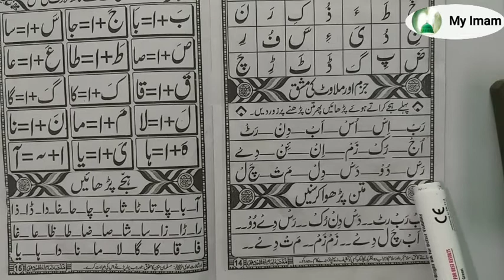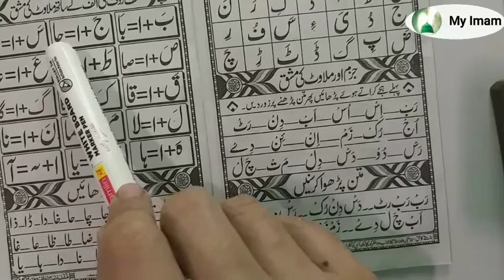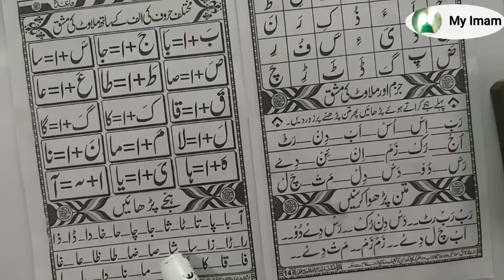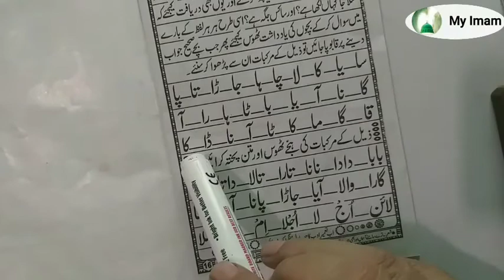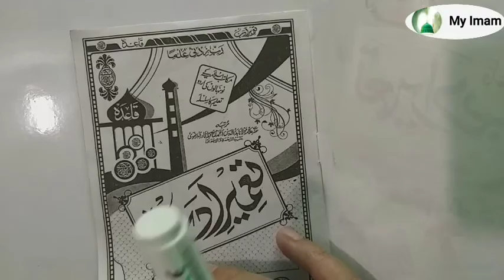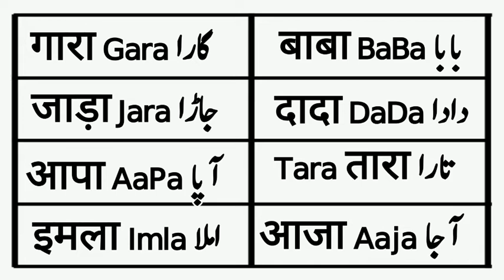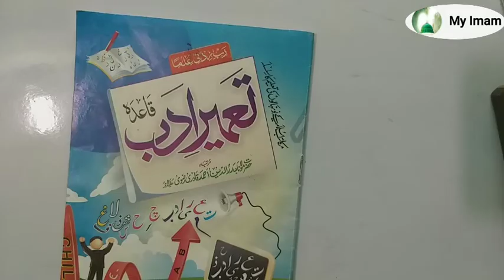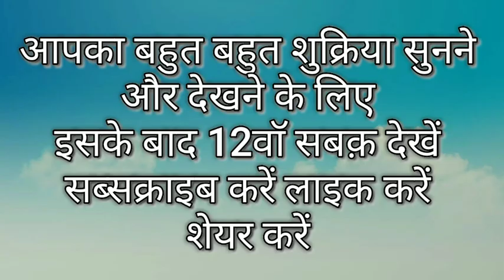urdu learning part 11 उर्दू भाषा सबक़ 11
उर्दू सीखो पार्ट 11 इससे पहले हम 10 सबक़ और पढ़ा चुके हैं आप उनके विडियो भी सीख सकते हैं

الحمدللہ ہم نے اردو تعلیم و تربیت کا سلسلہ شروع کیا ہے تاکہ وہ لوگ جو تعلیم و تربیت دے ناآشنا ہیں اور ان کا قرآن مجید اور اردو زبان پڑھانے کا شوق ذوق ہے مگر کیسی ایسی جگہ رہتے ہیں جہاں کوئی استاد جی نہیں اور کوئی پڑھانے والا نہیں ملتا ہے یا پھر ایسے کاموں میں مصروف ہوتے ہیں کہ باقاعدہ تعلیم و تربیت کےلئے چاہتے ہوئے بھی وقت نہیں نکال سکتے ہیں تو ایسے علم دوست افراد کے لئے ہم نے آن لائن فی سبیل اللہ قرآن پاک اور اردو کی تعلیم و تربیت کا درس بڑے آسان اور سھل انداز آغاز کیا ہے تاکہ وہ لوگ جو تعلیم و تربیت کے شوقین ہیں وہ ابتداء سے مکمل طور پر اردو زبان پڑھنا اور لکھنا اور قرآن مجید تجوید و قرات کے ساتھ روانی سے بلا روک ٹوک کے پڑھ سکیں اور دنیا کی کوئی بھی کتاب اردو میں مطالعہ کرسکیں اللہ تعالی کی بارگاہ میں دعا ہے کہ حضور اکرم صلی اللہ علیہ وسلم کے صدقہ و طفیل میں اس کوشش کو قبول فرمائے اور ہمارے لئے ذریعہ آخرت بنانے آمین بجاہ سید المرسلین

Praise be to Allaah. We have started a series of Urdu education and training so that those who are unfamiliar with education and training and have a taste for teaching the Qur'aan and the Urdu language, but how do they live in a place where there is no teacher and no one to teach?  If you don't get it or you are busy in such activities that you can't find the time for regular education and training even if you want to, then for such knowledge-loving people, we have taught online Quran and Urdu education for the sake of Allah.  It has started in a simple and easy way so that those who are interested in education and training can read and write Urdu language completely from the beginning and can read the Holy Quran fluently and fluently with any recitation and any book in the world.  May Allah Almighty accept this effort in the charity and support of the Holy Prophet (PBUH) and make it a source of the Hereafter for us. Amen instead of the Messengers.

अल्लाह तआला की प्रशंसा करें। हमने उर्दू शिक्षा और प्रशिक्षण की एक श्रृंखला शुरू की है, ताकि जो लोग शिक्षा और प्रशिक्षण से अपरिचित हैं और कुरान और उर्दू भाषा को पढ़ाने का शौक रखते हैं, लेकिन वे ऐसी जगह कैसे रहते हैं, जहां कोई शिक्षक नहीं है और कोई पढ़ाने वाला नहीं है?  यदि आप इसे प्राप्त नहीं करते हैं या आप ऐसी गतिविधियों में व्यस्त हैं जिन्हें आप नियमित शिक्षा और प्रशिक्षण के लिए समय नहीं दे सकते हैं, यदि आप चाहते हैं, तो ऐसे ज्ञान-प्रेमी लोगों के लिए, हमने अल्लाह की खातिर ऑनलाइन कुरान और उर्दू शिक्षा दी है।  यह एक सरल और आसान तरीके से शुरू हुआ है, ताकि जो लोग शिक्षा और प्रशिक्षण में रुचि रखते हैं, वे शुरू से ही पूरी तरह से उर्दू भाषा पढ़ और लिख सकते हैं और कुरान को धाराप्रवाह और धाराप्रवाह रूप से दुनिया में किसी भी पुस्तक और किसी भी पुस्तक के साथ पढ़ सकते हैं।  अल्लाह तआला इस कोशिश को पवित्र पैगंबर (अल्लाह की शांति और आशीर्वाद) के दान में स्वीकार करें और इसे हमारे लिए बाद का स्रोत बना दें।

الحمد لله بدأنا سلسلة من التربية والتعليم الأردية حتى لا يألفوا التعليم والتدريب ويذوقون تعليم القرآن واللغة الأردية ، ولكن كيف يعيشون في مكان لا يوجد فيه معلم ولا يعلم؟  إذا لم تحصل على ذلك أو كنت مشغولًا في مثل هذه الأنشطة التي لا يمكنك العثور على وقت للتعليم والتدريب المنتظمين حتى لو كنت ترغب في ذلك ، فعندئذٍ لمثل هؤلاء الأشخاص المحبين للمعرفة ، في سبيل الله ، قمنا بتعليم القرآن الكريم والتعليم الأردية عبر الإنترنت.  لقد بدأ بطريقة بسيطة وسهلة حتى يتمكن المهتمون بالتعليم والتدريب من قراءة وكتابة اللغة الأردية بشكل كامل منذ البداية ويمكنهم قراءة القرآن بطلاقة وطلاقة مع أي تلاوة وأي كتاب في العالم.  تقبل الله تعالى هذا الجهد في صدقة الرسول صلى الله عليه وسلم وجعله لنا مصدر الآخرة آمين بدلاً من الرسل.